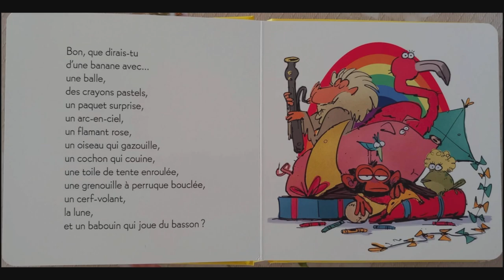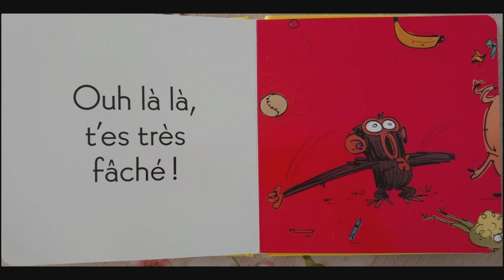Ma Lecture... T'es Grognon, Gaston ? 🐒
T'ES GROGNON, GASTON ?
Un livre de Suzanne Lang et Max Lang.
Les Albums Casteman.

Vidéo enregistrée sur Sharefactory.

Merci de faire prendre vie a mon projet ❤️